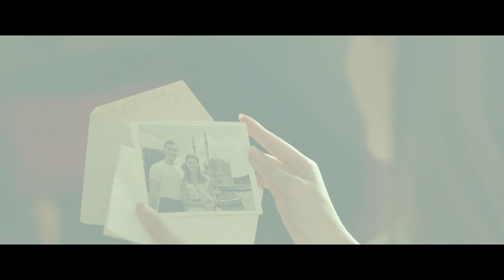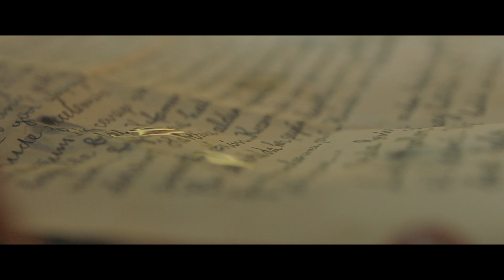LIEFDE JUIST EEN TOEVAL 2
The trailer of the movie Love Just A Coincidence 2 is with you!